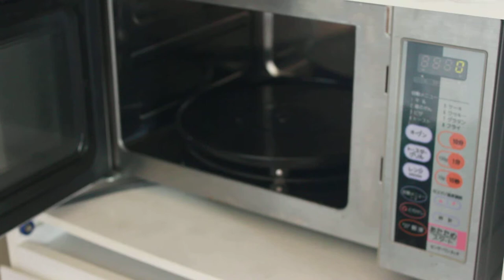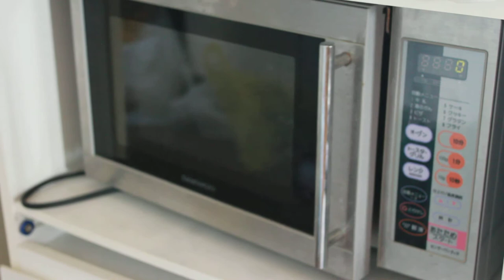電子レンジで作るプリン生地